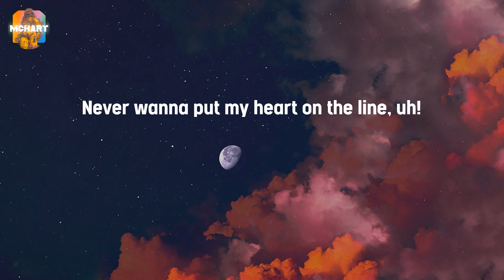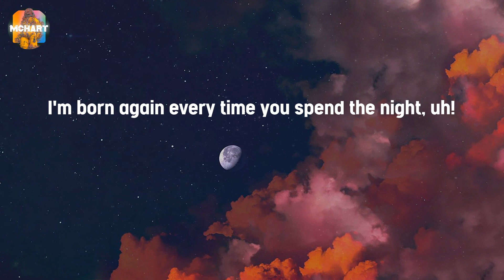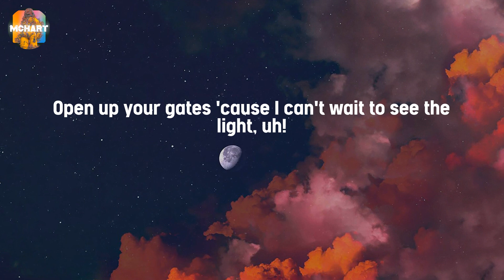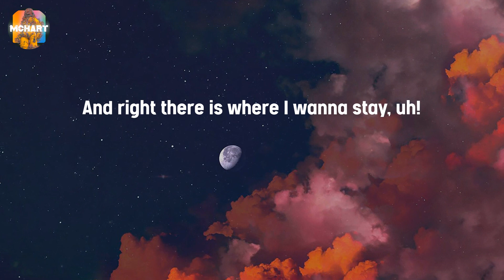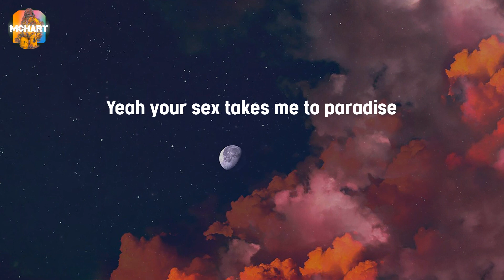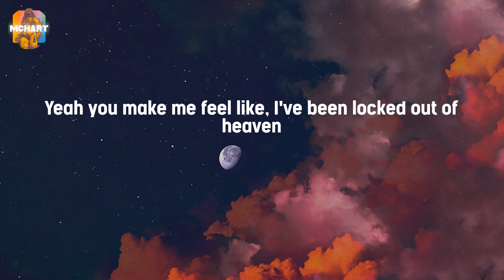Locked Out of Heaven - Bruno Mars (Lyrics)